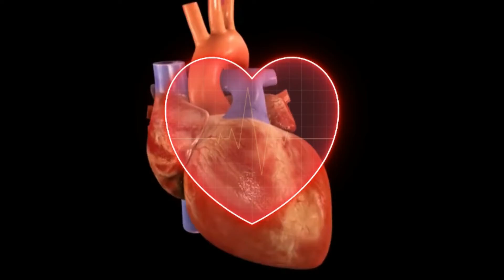TU CORAZÓN PUEDE MOVER UN AUTO? SU FUERZA ES INCREÍBLE | LA FUERZA DE TU CORAZÓN vos lo sabias yo no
El corazón es un órgano del tamaño aproximado de un puño. Está compuesto de tejido muscular y bombea sangre a todo el cuerpo. La sangre se transporta a todo el cuerpo a través de los vasos sanguíneos, unos tubos llamados arterias y venas. El proceso de transportar la sangre en todo el cuerpo se llama circulación.

UN CORAZON PUEDE MOVER UN AUTO ? SU FUERZA ES INCREIBLE | vos lo sabias yo no